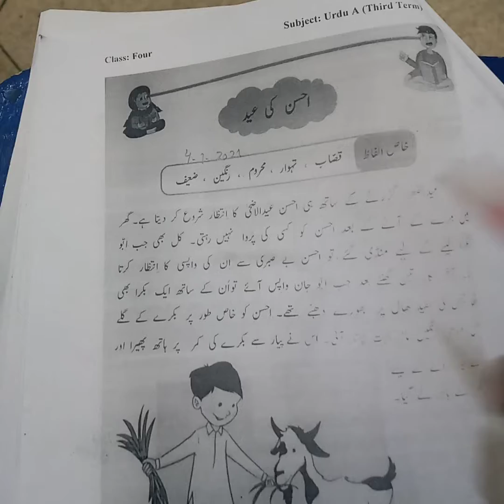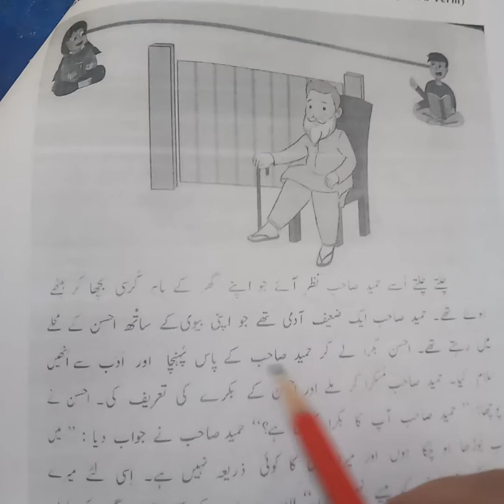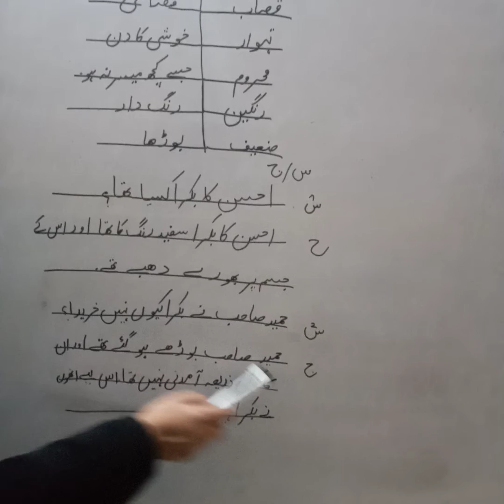Class 4 | Urdu A | Ahsan ki Eid, Reading + W/M + Q 1, 2 | 04-01-2021